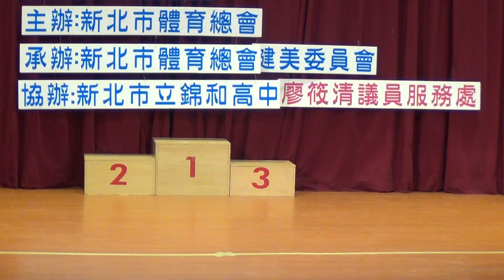20160731新北市樂活健美男子組70KG以下級自選動作040